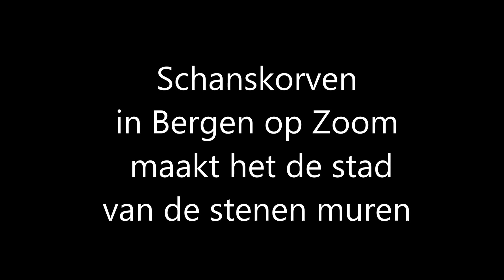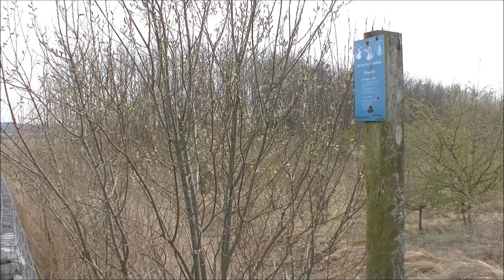Schanskorven in Bergen op Zoom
Schanskorven populair in Bergen op Zoom

Bergen op Zoom heeft kennelijk een voorkeur voor “schanskorf” afscheidingen en muren. Zodra de reiziger de stad via de Antwerpsestraatweg binnenkomt wordt hij geconfronteerd met deze vorm van markering en bescherming.
Een schanskorf is een stevige gaasconstructie waarbinnen de natuurstenen los worden geplaatst. Die kunnen niet zomaar worden gestort maar moeten voor een groot deel met de hand worden ingevoegd.
Wanneer dat klaar is dan is er mooie afscheiding ontstaan. Het natuursteen die elders in Europa in de rotsen wordt gewonnen is geschakeerd van kleur waardoor er desgewenst een mooi kleurenpalet ontstaat.
Er kan ook worden gekozen voor stenen met een zelfde kleur wat het geheel wat rustiger maakt.
Op Wikipedia lezen we het volgende:
Schanskorven worden momenteel steeds meer toegepast in de steden- en landschapsbouw. Ook voor toepassingen als gevelbekleding, erfafscheiding of als een losstaand decoratief object zoals een zitbank of beveiliging tegen ramkraak, worden schanskorven aangewend.
Voordelen van schanskorven bij gebruik als landschapselement of in een stedelijke omgeving zijn:
• de ontwerpvrijheid van het systeem.
• de waterdoorlaatbaarheid.
• de flexibiliteit: schanskorven zijn vrij eenvoudig te verplaatsen en te herbruiken wegens hun transportgemak en eenvoudige montage.
• de duurzaamheid: de gebruikte materialen zijn quasi onverslijtbaar.
• de goede geluidsisolatie.
• vanuit esthetisch oogpunt: het natuurlijke uiterlijk, in vele variaties.
• vanuit beheersoogpunt: de onderhoudsvriendelijkheid wegens een beperkte gevoeligheid voor graffiti en vervuiling.
Milieu[bewerken]
Schanskorven worden als milieu- en natuurvriendelijk beschouwd.
Alle gebruikte materialen zijn duurzaam en alle onderdelen (staal en steen) zijn volledig en eenvoudig te recycleren. Daarnaast passen steenkorven door hun natuurlijke uitstraling meestal goed in hun omgeving en gaan er soms letterlijk in op, mede doordat flora en fauna zich er optimaal in kunnen nestelen. Voor reptielen zijn de huidige standaard schanskorven ongeschikt. Ze fungeren wel als zonplaats en verstopplaats maar voor overwintering zijn standaard schanskorven ongeschikt omdat water en wind vrij spel hebben. Bovendien zijn schanskorven te kaal waardoor er niet of nauwelijks iets op groeit. Begroeiing is voor hagedissen belangrijk omdat dit insecten trekt hetgeen hun voedsel vormt. Door aanpassingen kunnen schanskorven wel verbeterd worden en in combinatie met andere kunstmatig aangelegde stenige en zandige biotopen kan een geschikt leefgebied gecreëerd worden. In Maastricht zullen in 2013 proefopstellingen gemaakt worden voor de muurhagedis in het kader van het Belvédère-plan.
Naast de geluidsreducerende werking worden ook stikstofoxiden en fijn stof afgevangen, zodat de concentraties in de buitenlucht afnemen.
We gingen de schanskorven bekijken langs het zuidelijke en westelijke deel van de stad en maakten er ook een video die u via bijgaande link kunt bekijken: